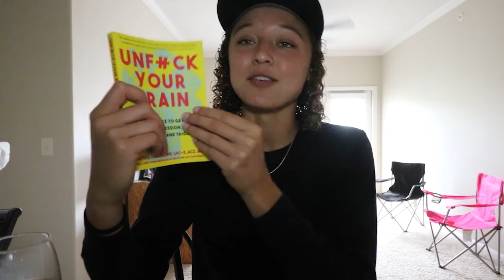Mowing and Grinding + Mini Amazon Haul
(6/1/2020 - 6/8/2020)